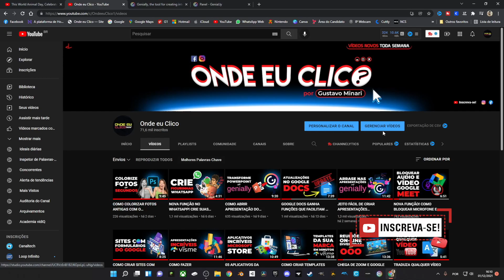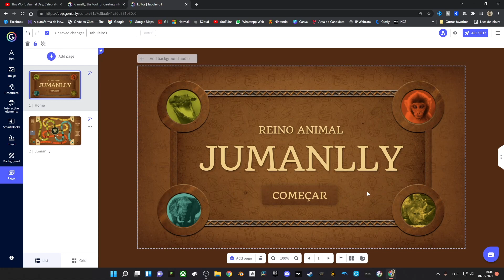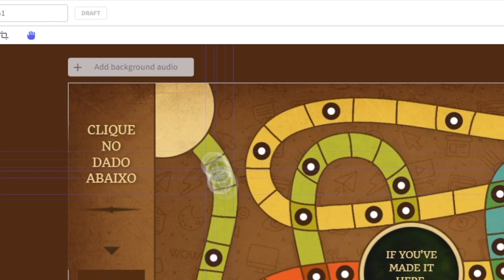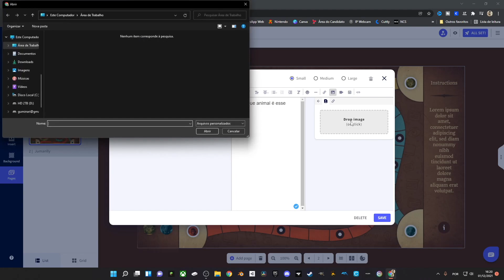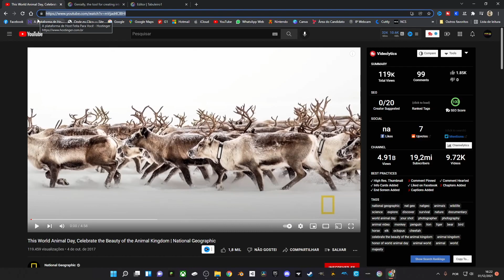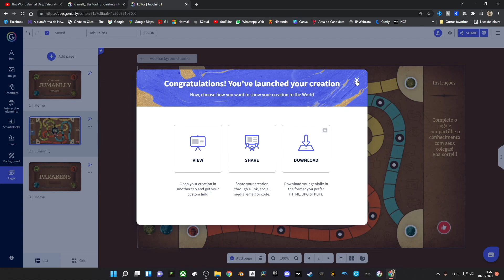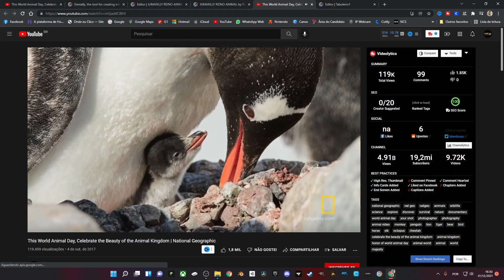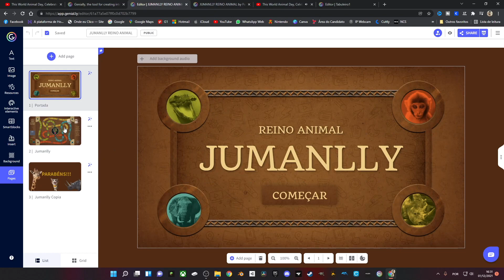JOGOS DE TABULEIRO PARA AULAS ON-LINE COM GENIALLY (2021)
A gamificação tem se tornado uma ferramenta poderosa para deixar as aulas online ou presencias mais interativas.
Usar jogos para fixar um conteúdo é uma maneira eficaz de aprendizado, principalmente quando o professor lida com crianças e adolescentes.
No vídeo de hoje eu vou mostrar para vocês como usar o Genially para fazer jogos de tabuleiro incríveis, que podem ser utilizados com alunos de todas as idades e em qualquer disciplina.
Acesse Genial.ly - faça seu cadastro GRATUITO e comece a usar a ferramenta!